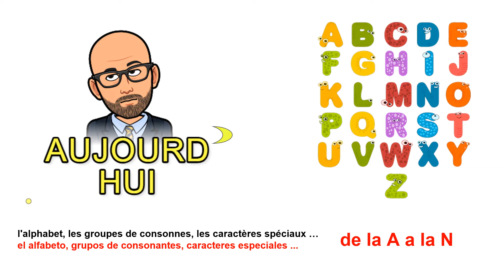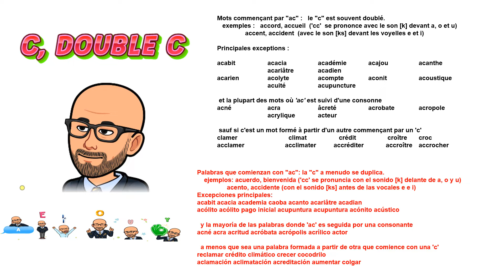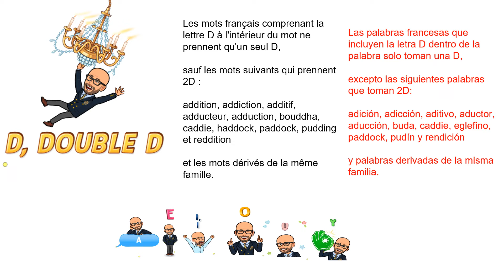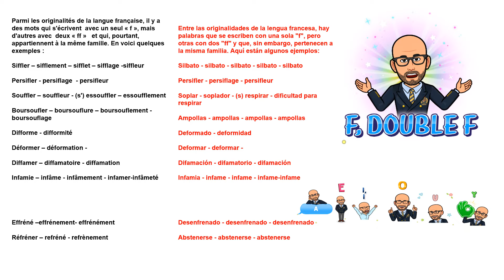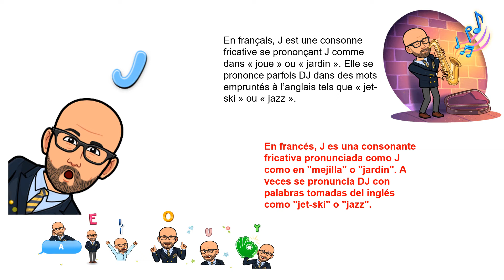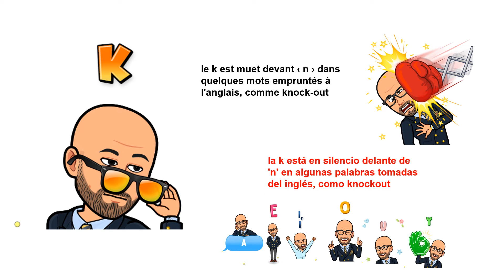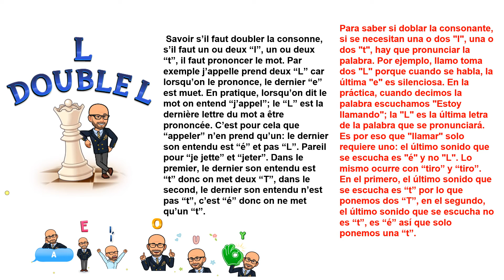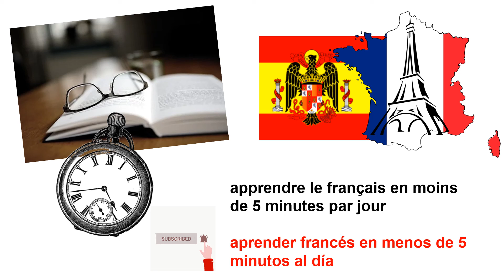Aprende francés en menos de 5 min N#51